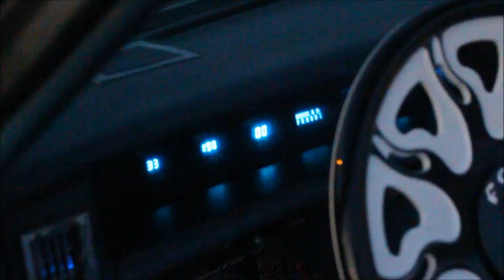Veltboy314 - 1975 Vert Donk With Cammed 572 Big Block on 28" Forgis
Chilling in New Orleans & got a chance to film this monster 1975 Vert Donk With Cammed 572 Big Block on 28" Forgis. This car was done nicely inside & out.